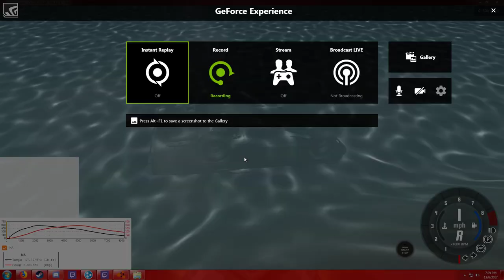The unkillable engine(beamng.drive)